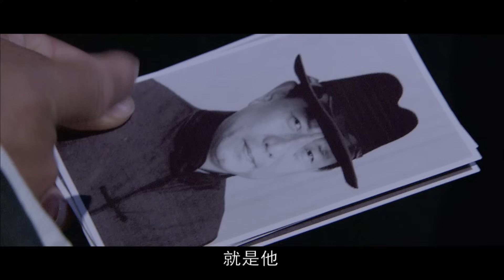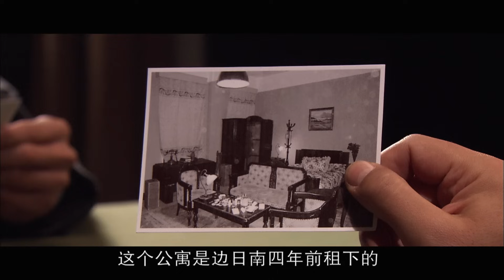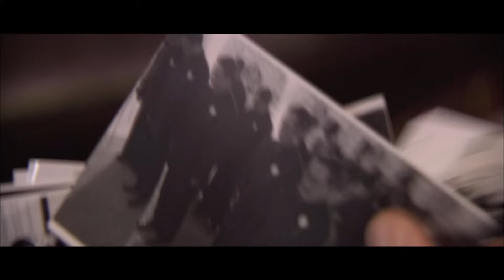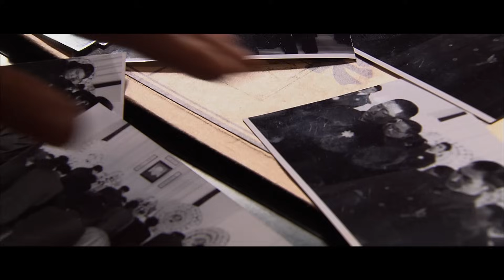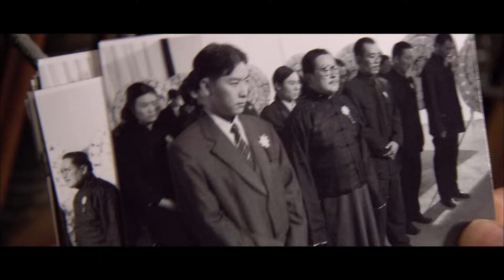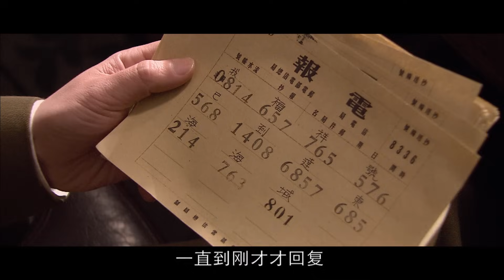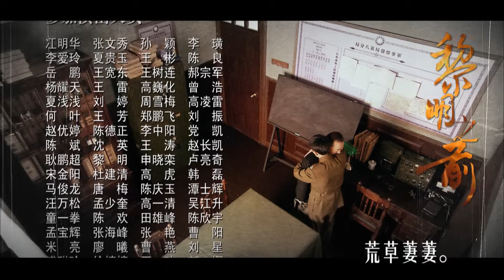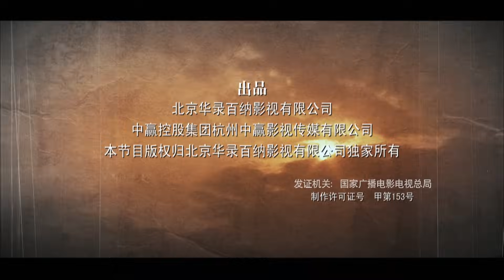【黎明之前的潜伏者】高清字幕EP25，吴秀波成名作，豆瓣9.2超高分谍战剧，[军师联盟]吴秀波+[功勋]聂荣臻林永健+[雪中悍刀行]魏叔阳田小洁+国民媳妇海清+[人民的名义]蔡成功，超强阵容打造经典。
吴秀波主演经典谍战剧【黎明之前的潜伏者】高清带字幕全30集播放列表：
【故事简介】1948年，国共两党的抗争已达到白热化阶段，天下大势虽初现端倪，却也恰恰处在极为凶险，丝毫容不得有任何闪失的关键时刻。九月的一天，一名中共地下党员在沪落网并叛变，为求自保其意欲向时任上海国民政府中央情报第八局的局长谭忠恕（林永健 饰）供出一名重要卧底，此举无疑关系着我党革命的成败。谭此前和我党传奇特工水手有过多次交手经历，此番他胜券在握，而一连串的变故令其意识到敌我双方泥潭之凶险。与此同时，谭为了阻止药品大亨庄文清手中的药品落入解放军之手，透过儿子的校长段海平（陆剑民 饰）实施摩西计划；极富野心的第八局行动处长李伯涵在疯狂追查共党卧底的过程中，则将矛头指向谭最信任的总务处处长刘新杰（吴秀波 饰）。 你来我往，明枪暗箭，黎明前最凶险的棋局悄悄布开……